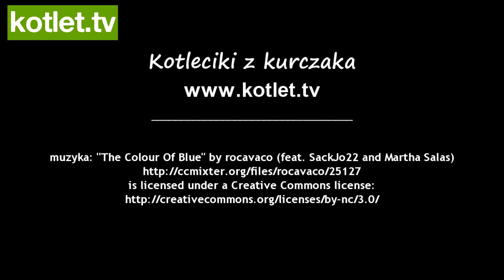Kotlety z kurczaka i jajka - KOTLET.TV (HD)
Kotlety dobre w diecie Dukana, ale nie tylko, one są idealne na lato. Bez tłuszczu, szybkie i smaczne. poleca :)